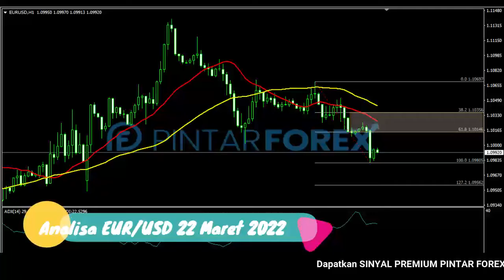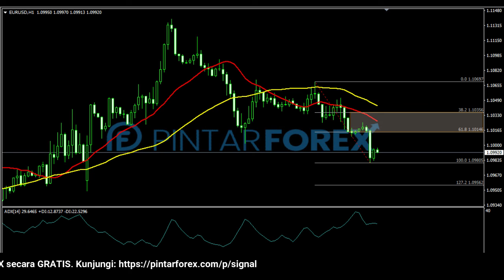🔴 LIVE: Analisa Forex Hari Ini 22 Maret 2022 EUR-USD Bearish; Waspadai Jika Tertahan Di Sekitar…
"Analisa Forex Hari Ini 22 Maret 2022 EUR-USD Bearish; Waspadai Jika Tertahan Di Sekitar…